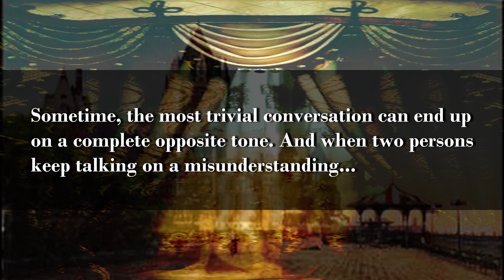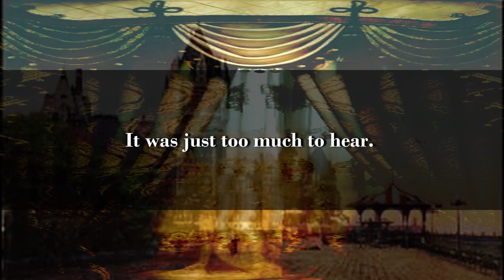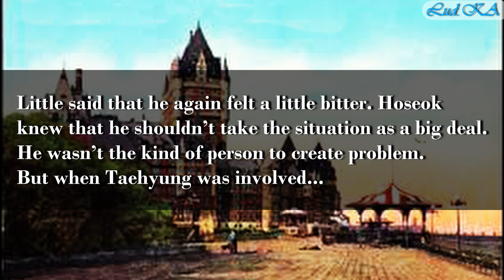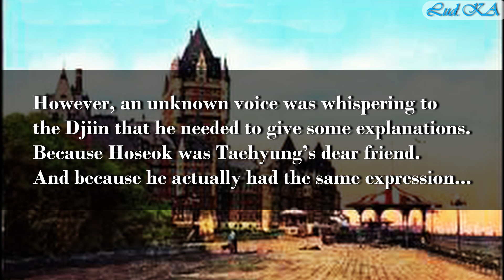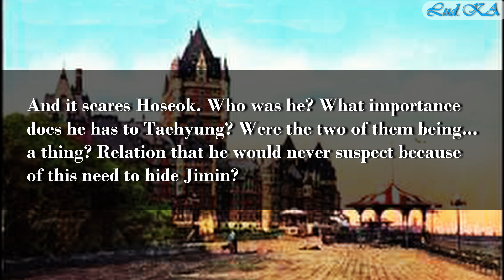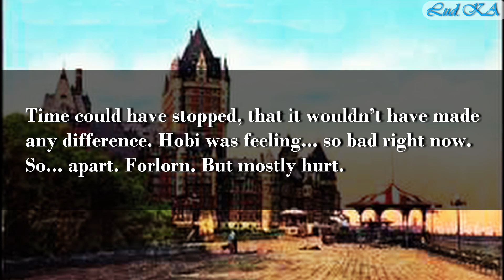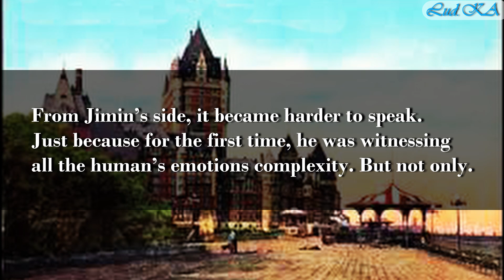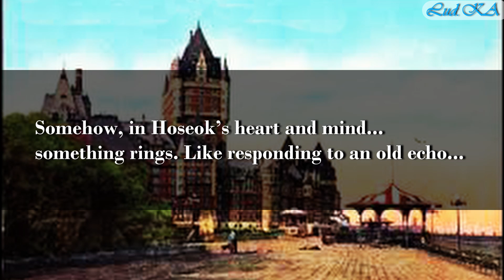Make a Wish (Part 15) | BTS FF [18+]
'Did you just said... that you slept with him?'

This part is 18 +

This is a work/world of Fiction.